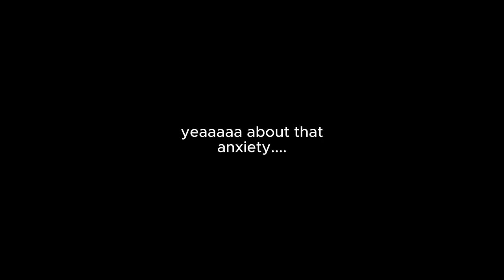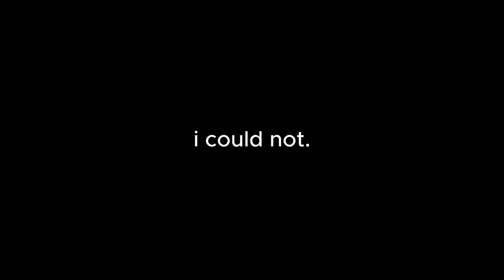me being stressed for 3 days straight | theresa bmn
hey guyssss
this is (probably) the beginning of a very exiting AND SCARY phase of my life: moving out for uni.
stick around if u enjoyed this video and wanna see more stuff like this one :))

recipe: cheesy pasta topped with crispy mushrooms
(all the measurements are eyeballed lol)
ingredients:
- pasta of ur choice
- mushrooms
- onions
- garlic
- heavy cream
- seasoning of ur choice
- cheese of ur choice (used gouda and parmesan)
- oil
instructions:
1. get the pasta water to a boil
2. chop up mushrooms and saute them in a pan until they r crispy (then take them out of the pan)
3. put the pasta into the boiling water
4. chop up onions and garlic and saute the in the USED pan for extra flavor
5. add heavy cream and season the whole thing
6. add ur cheese and stir the onion-garlic-cream-cheese-mix till the cheese has melted
7. once they r cooked, take the pasta out of the water
8. add the pasta to the pan
9. mix it all together
10. top the whole thing with the mushrooms from the beginning and
TADA enjoy ur super easy meal :)

socials:
- tiktok (spam): superhotfunnyaries

if u r still reading this: have a wonderful day! i couldnt appreciate u more :))